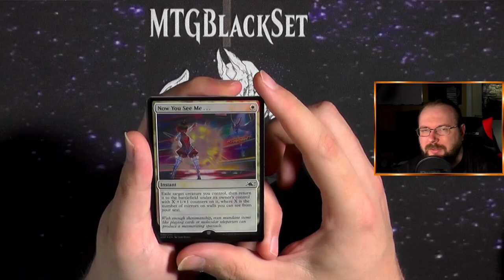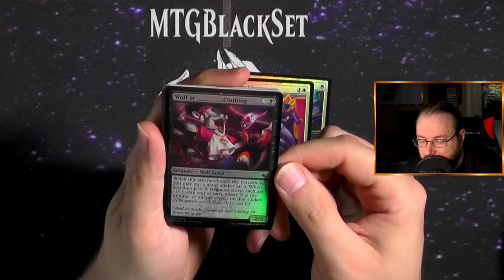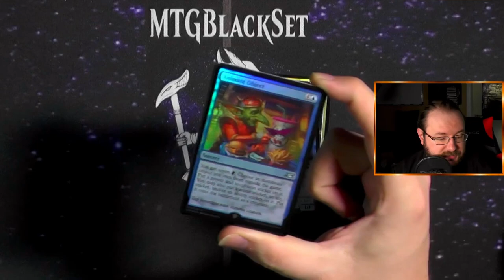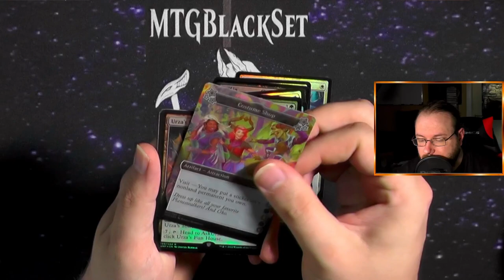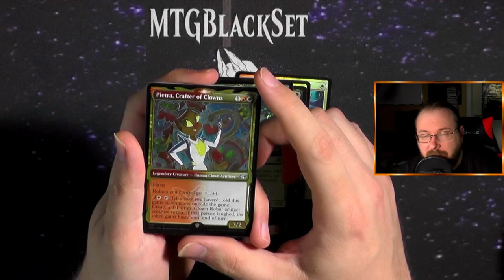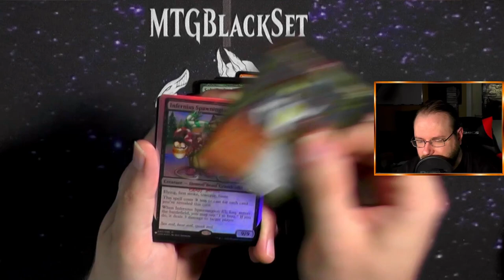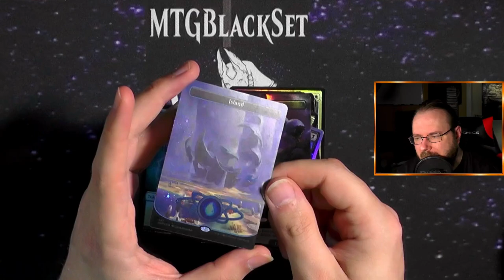Unfinity Collector Booster503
Heute darf ich euch ein Collector Booster von Unfinity zeigen :)
Diese Booster sind wirklich mit so viel Spaß versehen :)
Leider aber auch mit legalen Karten...

Intro